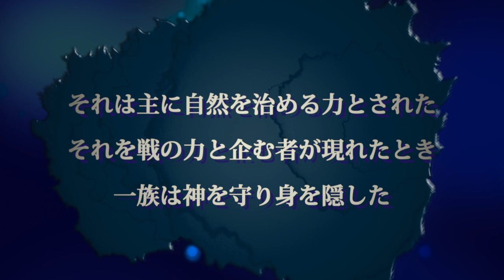【GEMSTONE ゴジラ 応募作品】監督 : cascini 音楽 : 馬神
イラストの応募作品はHPにて公開しております。

ゴジラは楽器のようにすでに完成されたデザインであり
 そこに新しいビジュアルを求めるよりは
 既存のデザインで新しいメロディーを奏でるほうが
 より自然にその世界へ引き込まれると思い
 新しい物語でゴジラの世界を創り
 文字を動画にする手法で表現してみました。

 物語の主軸は大木戸の背負った一族の宿命であり
 そこに生じる護るべきものは何かという葛藤が
 ゴジラや登場人物それぞれに課せられていきます。
 ゴジラという長生きのキャラクターだからこそ
 宿命という物語に存在できるのだと思います。
 もっともっと深くなると言う意味でオリジナル曲の
 「浅い海」を使用しました。

 あらすじ
 古代文明のなかで幻の一族として存在する神羅族。
 幻とする由縁は守り神である護神羅を操ったされる文献のみが確認されることから。
 しかし現代においてもゴジラの目撃例などによって
 一族の存在が続いているのではと推測されている。

 神羅族の研究をする大木戸 司は災害時に出現するゴジラに着目。
 災害によって起こるはずの被害がゴジラによって減少していることを突き止める。
 ゴジラは破壊神ではなく地球の生体エナジーのバランスをとり
 繁栄へ導く存在だと確信する。

 一方、大木戸と平行するようにゴジラコントロールを研究する
 神羅真 新護のチームはゴジラ降臨実験を重ねていた。
 大木戸も神羅真と同じゴジラ産業を復興しようとする
 G-LINE GROUPの一員であったがゴジラ降臨には難色を示していた。

 そのさなか最大規模のゴジラ降臨実験が実施されてしまう。
 ゴジラの司令塔であるAi 海の化身の暴走によりゴジラは破壊神と化す。
 その破壊によって恋人を失った大木戸は自ら護神羅を降臨させて
 ゴジラ剪滅へと向かう。

 大木戸も神羅真も神羅一族の末裔であった。そして大木戸の恋人も。
 現代科学によって起こされた滅亡のカウントダウンを
 奇跡によって食い止めることができるのか?
 護神羅は繁栄の神であることを証明するかのように
 ゴジラの前に立ちはだかった。

【GEMSTONE クリエイターズオーディション】実施概要
・第 1回テーマ:「ゴジラ」ゴジラの世界観にインスパイアされた作品を、実写・アニメ・音楽・イラストなど、ジャンル不問で募集。
・賞金総額:300 万円
・受賞者には東宝プロデューサーとの新規企画開発および ALPHABOAT でのマネジメント契約の機会を提供
・審査員:樋口真嗣氏他